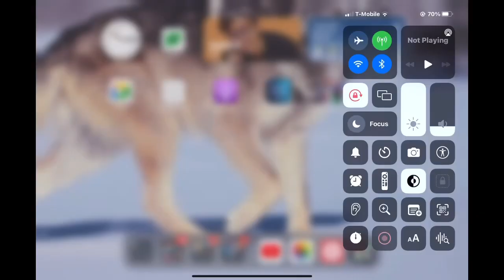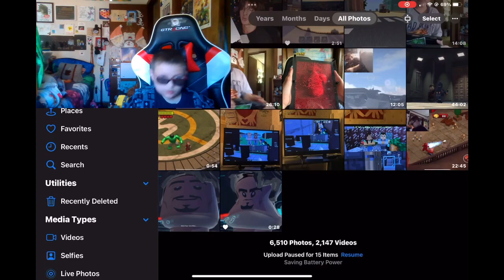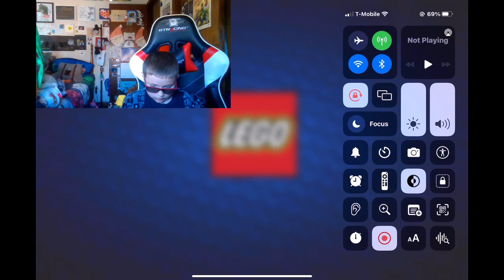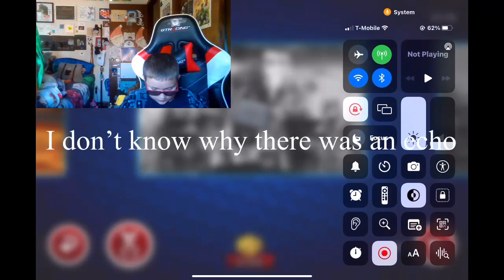Lego marvel superheroes mobile part 6